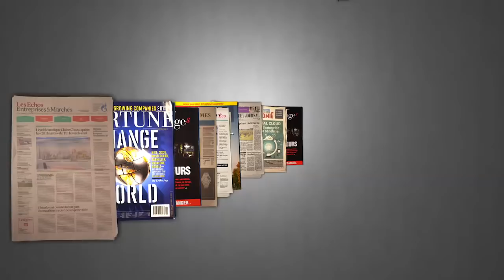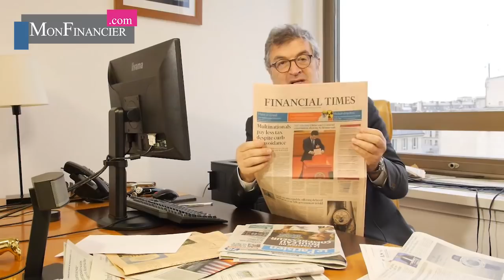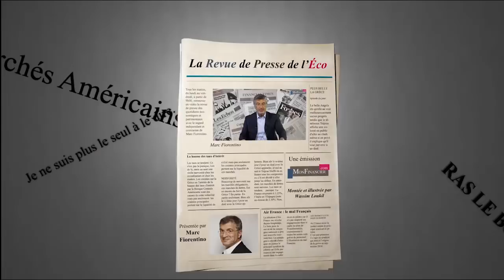Le rebond des indices boursiers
L'emploi américain | Le rebond des indices boursiers | Moins d'impôts pour les grands groupes | Le déficit public Français | Areva et l'EPR Finlandais